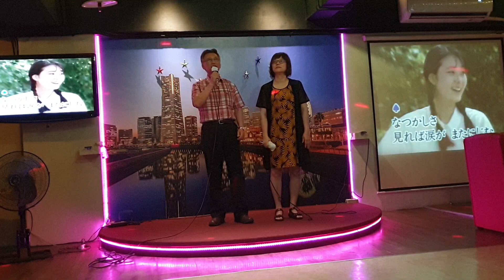青色山脈 cover 胡會長 + 惠子 橫濱 2019/6/14